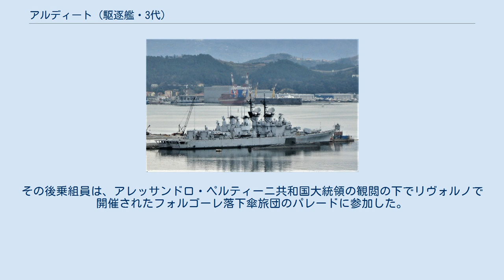アルディート (駆逐艦・3代)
アルディート（イタリア語: Ardito, D 550）は、イタリア海軍のアウダーチェ級駆逐艦2番艦。
艦名は勇敢、大胆、斬新、独創的を意味するイタリア語に由来する。
 同名を冠する軍艦としては、インドミト級駆逐艦4番艦、チクローネ級水雷艇2番艦に続き、3代目となる。
 「アルディート」は、イタルカンティエリのカステッランマーレ・ディ・スタービア造船所で1968年7月19日に起工し、1971年11月27日に進水、1973年12月5日就役。
同造船所で建造された軍艦としては最後になる。
 1987年から1990年にかけて兵装の改修工事が行なわれ、ターターシステムからスタンダードSM-1MRに、127mm単装砲2番砲を撤去しアルバトロス個艦防空ミサイル・システムの8連装発射機への交換、ヘリコプター格納庫の拡大などの近代化が図られた。
 アルディートは「F564 ルポ」と共に1979年7月18日から1980年2月4日まで世界一周航海を行い33の港に寄港した。
1980年6月27日にイタビア航空870便事件発生のため「553 アンドレア・ドーリア」と共にウスティカ島付近にて捜索活動に従事する。
 1983年7月2日から1984年2月26日にかけてレバノン内戦に対応してITALCONが編成されてレバノン領海ベイルート沖合いにて合計198日間に渡る警戒任務に従事。
その後乗組員は、アレッサンドロ・ペルティーニ共和国大統領の観閲の下でリヴォルノで開催されたフォルゴーレ落下傘旅団のパレードに参加した。
 2005年9月28日に退役。